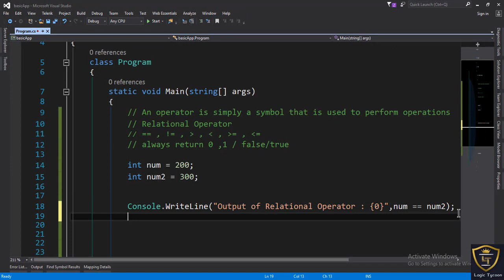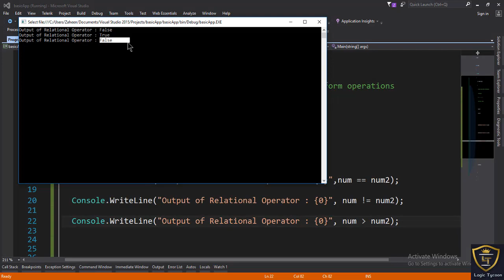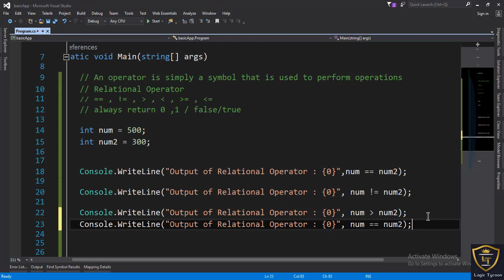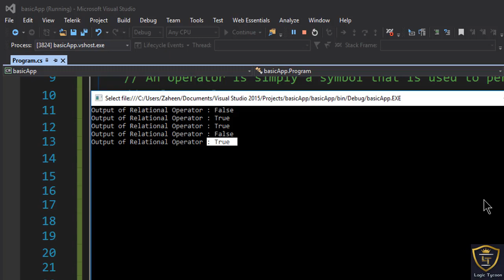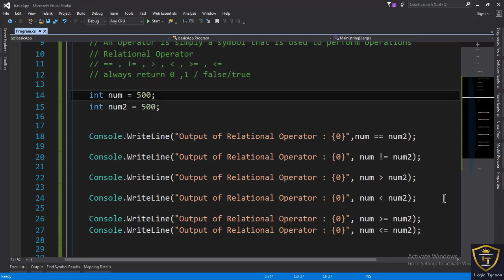C# Relational Operators in Hindi/Urdu Lecture-7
C# Relational Operators. in this lecture you will learn what is relational operators in c# and  how to use it c# program explain in detailed.

Watch Our Latest Video Series On